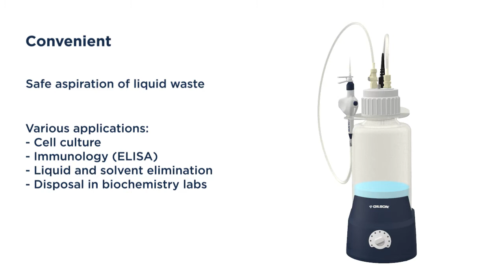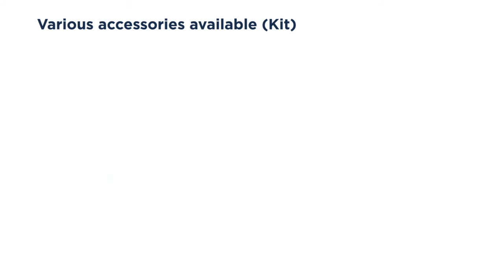Gilson Safe Aspiration Station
The Gilson Safe Aspiration Station is a stand-alone motorized vacuum system for quick and easy aspiration of biological liquid waste disposal. Liquids are quickly and safely aspirated and collected in a 4 L polypropylene bottle. The station offers adjustable aspiration speed and handles, ideal for ELISA tests, cell culture, and any other contaminated or hazardous liquid aspiration and disposal.